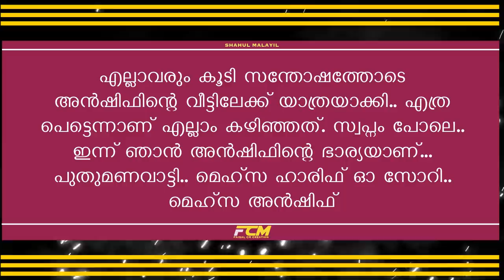മൊഹബത്തിൻ പട്ടുറുമാൽ - part 15 / മെഹസയും ഹാരിയും പിരിയുമോ / SHAHUL MALAYIL / FOUSIYA NOUSHAD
മൊഹബത്തിൻ പട്ടുറുമാൽ -
 PRESENTATION BY SHAHUL MALAYIL
WRITING BY FOUSIYA NOUSHAD